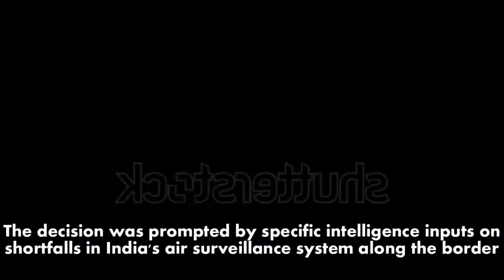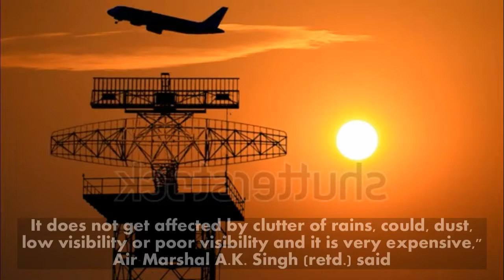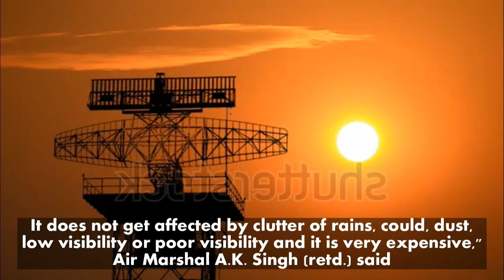India prepares to install Cutting Edge Air Surveillance Systems in the difficult Himalayan Terrain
India will soon prepare its borders, specially that with China, with cutting-edge air surveillance systems that would allow small or difficult-to-detect flying objects to be located with little effort even in the most difficult terrain conditions, including the Himalayan belt, while the system itself is practically undetectable.

The decision was prompted by specific intelligence inputs on shortfalls in India's air surveillance system along the border. The decision entails purchase of approximately 10 vehicle mounted Passive Surveillance System (PSS) having all terrain mobility and cross-country capabilities.

"The Passive Surveillance System (PSS) should be capable of generating a 3D air situation picture by providing multi-channel passive accurate location and dynamic tracking of airborne targets. The system should be capable of detecting, intercepting, locating, identifying and tracking of active and passive emissions from the targets," an Indian Air Force document reads.

"Passive radar does not interact with the target. Its range is up to 300 kilometers and it can pick up the target at a height of about 17,000 to 19,000 feet. It does not get affected by clutter of rains, could, dust, low visibility or poor visibility and it is very expensive," Air Marshal A.K. Singh (retd.) said.

The requirement floated by the Indian Air Force (IAF) specifies that such a system should have a range of at least 200 kilometer and should provide specific details including the type of enemy aircraft and other electronic intelligence information so as to pass them on to the country's Integrated Air Command and Control System.